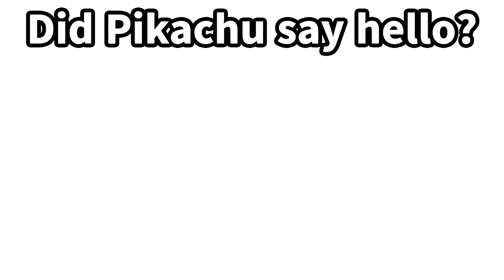This Video will Make You See Pikachu in the Room!🤯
▶ Comment if you see Pikachu

Business proposals and idea suggestions